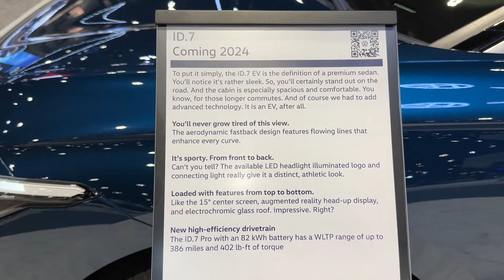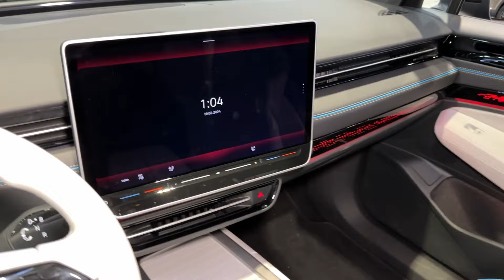2024 Volkswagen ID 7 EV Review - Amazing Luxury Sedan | AutoMotoTube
2024 Volkswagen ID 7 EV Review - Amazing Luxury Sedan | AutoMotoTube